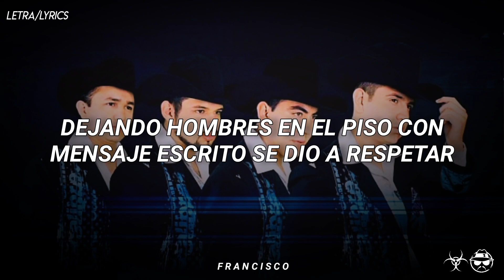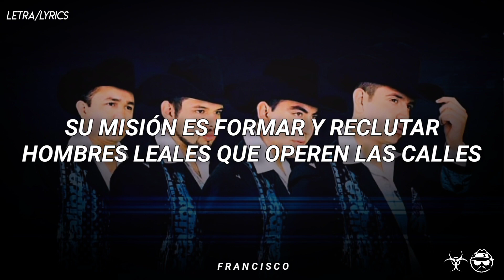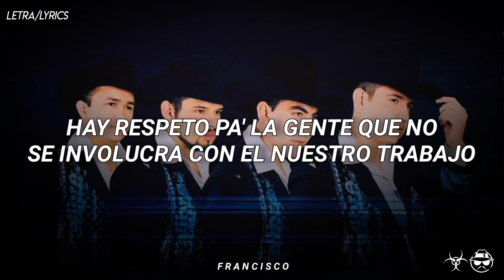Escuela Del Virus Ántrax - Calibre 50 [LETRA]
📀 Interpretada por: Calibre 50
📀 Álbum: De Sinaloa Para El Mundo
📀 Producida por: Jesús Tirado Castañeda
📀 Compuesta por: Víctor Emmanuel Delgado
📀 Sello: Universal Music Group / Disa Latin Music (UMLE - Disa)

Music Lyric Video by Calibre 50 performing "Escuela Del Virus Ántrax".